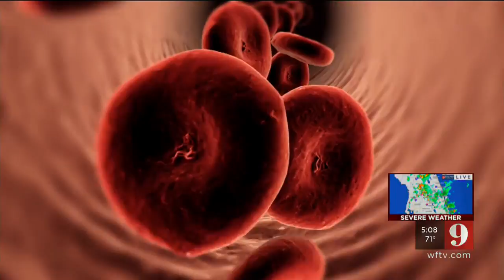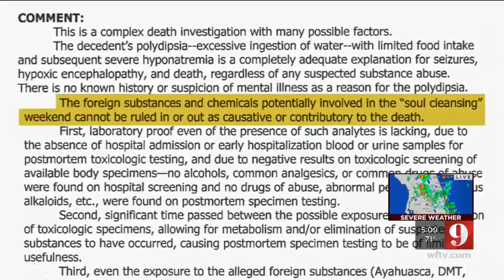Video: 9 Investigates: The death of a man at 'spiritual cleansing ceremony' ruled accidental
The death of a young man who went into a seizure while attending a 'spiritual cleansing ceremony' at a local church, has been ruled an accident.